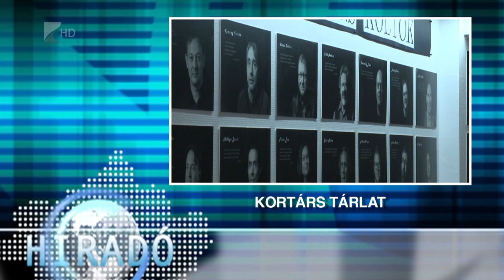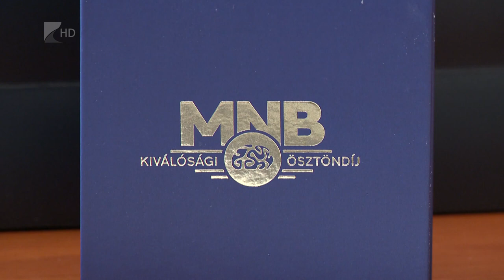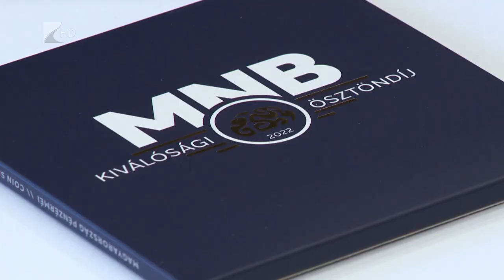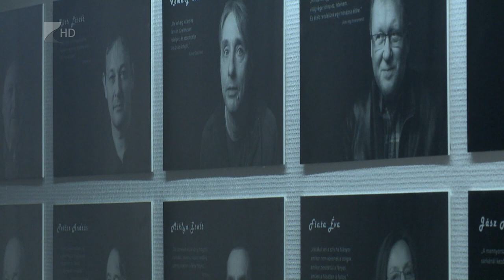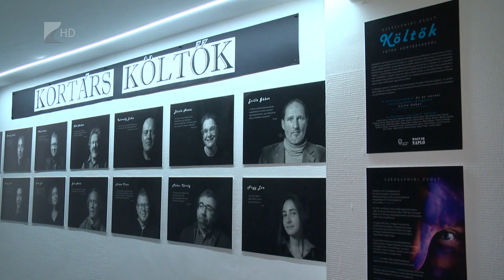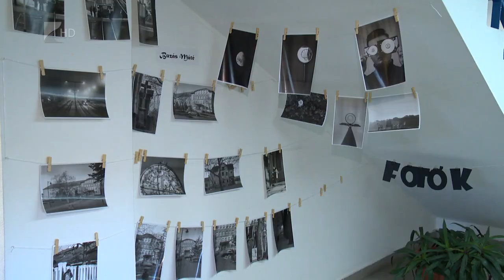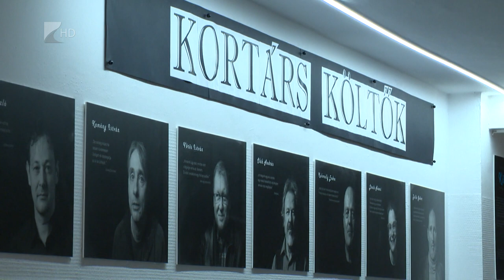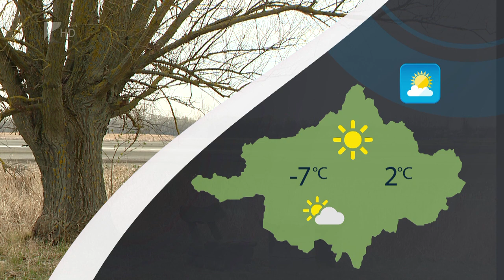Híradó - 2023.02.08. Kölcsey Tv